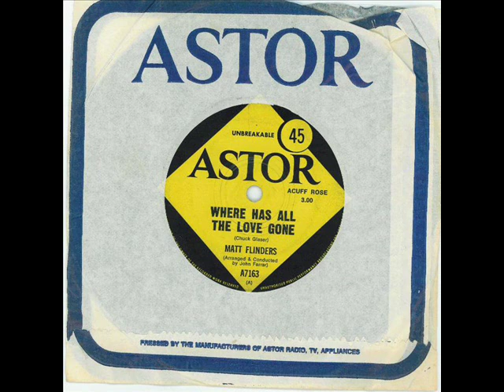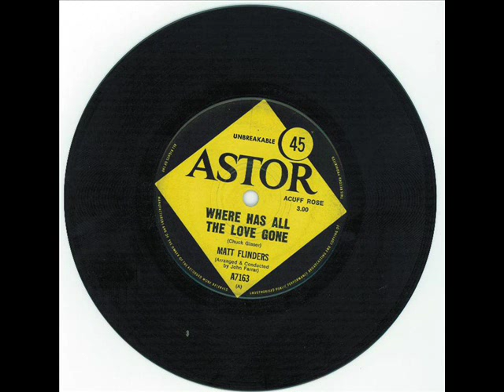Matt Flinders-Where Has All The Love Gone.avi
Matt's version of this Hank Snow song hit the Australian charts at No 40 on 4th April 1970 when the Zepps were No1 with Whole Lotta Love. Then No35 and No36 but was gone the following week when the Fabs hit No1 with Let It Be.
I love the orchestra sound on this which was arranged by John Farrar, soon to find fame as a Shadow then writing and producing for Olivia Newton John. Thanks to nzoz1969 for the his video and Google for the photos.

In a small country town when the flowers were in bloom I found her
Oh, more beautiful love I know there's never been
In a great big city all alone is where I lost  her
And I keep asking myself over and over again...

Where has all the love gone?
It's gone, I only know it's gone.

On a soft summer breeze we would drift on our cloud toward tomorrow
As we'd look at the world through a window of rose colored pane
Now I stare at a jungle of concrete surrounded by sorrow